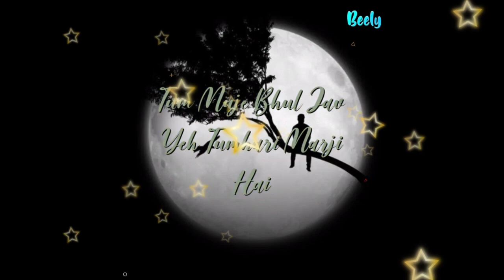anas sad shayris